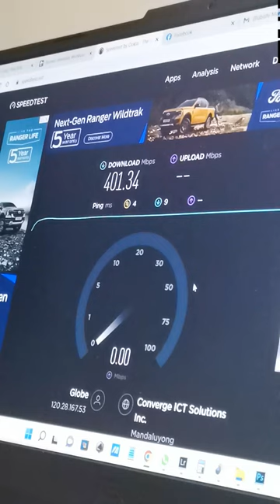Space 1851 Coworking Hub | Malate, Manila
Here's your coworking space in Malate, Manila. Space 1851 Coworking Hub Manila.

Why choose Space 1851? They provide the tools and services that you need to grow and succeed!

What they offer:
🟡Space pass - (Whole day pass) - 450
🟡5 days space pass - (Valid for 5 days) - 2,000
🟡Unli space pass - (Unlimited visit for 1 month) - 5,000

✅High speed Internet connection (400 mbps)
✅Quiet place to work or study
✅Fully equipped pantry
✅Lounge area, work desks with chairs
✅Outlets for charging
✅Clean washroom for male and female
✅Unlimited coffee and water
✅Private office (Maximum of 2-3 members)(10 sqm)
✅Conference room (20-23 pax)

🕰️Opens from Mondays to Fridays, 9am to 6pm
📌Located at 2F, 1851 Pilar Hidalgo Lim St. Malate, Manila